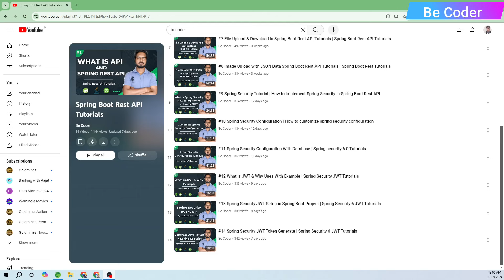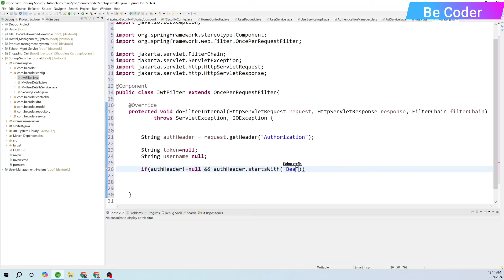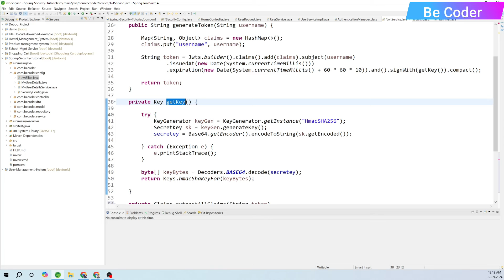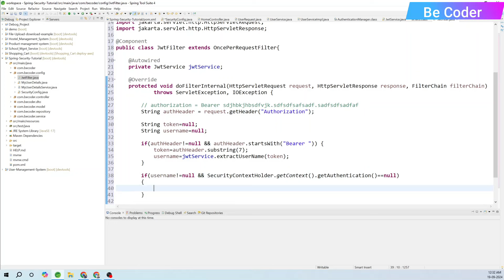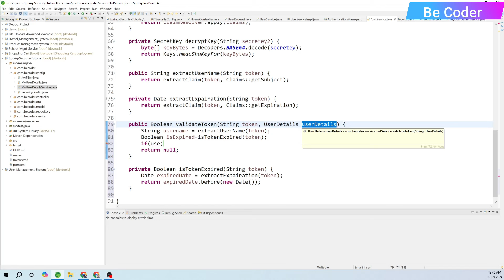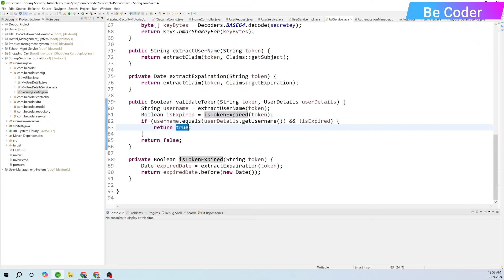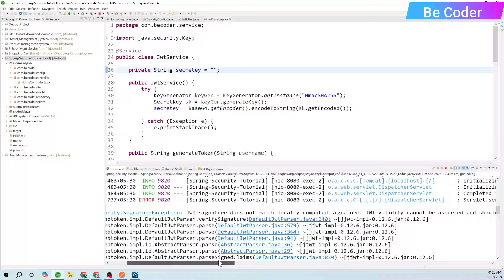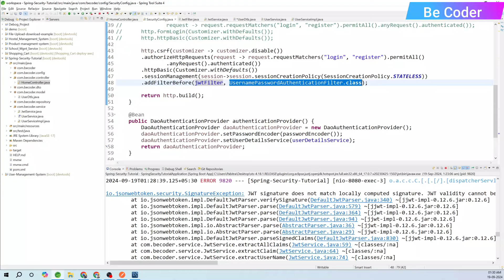#15 Spring Security JWT Token Validation | Spring Security 6 JWT Tutorials